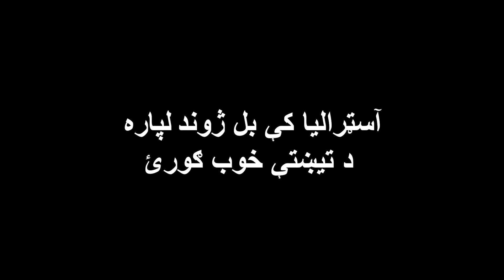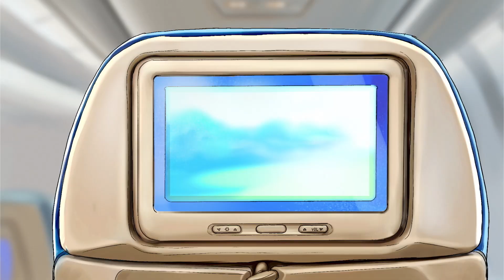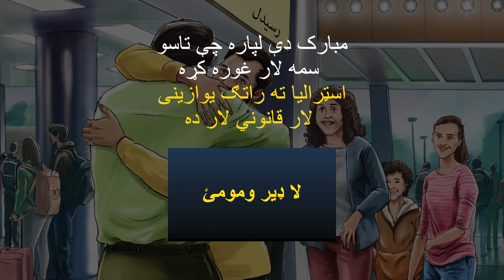Choose Your Path | خپله لاره وټاکئ (Pashto| پښتو) – Legal| قانوني– Scene 04 - NO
د اسټراليا حکومت ژمن دی ترڅو له خپلو سرحدونو دفاع او په خپله سيمه کې د خلکو قاچاقبرو سره مبارزه کړي ، او هم د هغو کسانو مخه ونيسي کوم چې خپل ژوند په سمندر کې له خطره سره مخامخوۍ.. نور زده کړئ